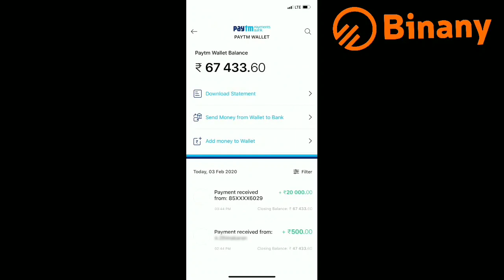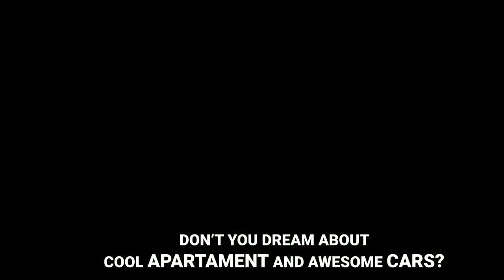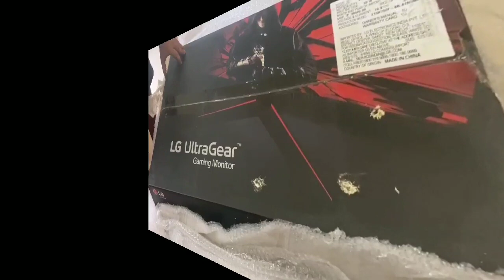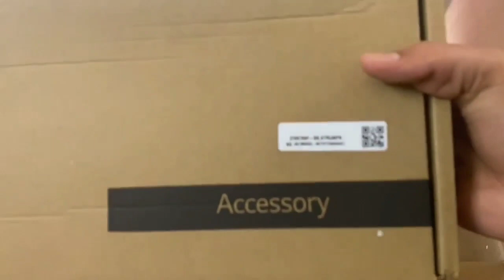ನಂಬುತ್ತಿರಾ ನನ್ನ ಹತ್ರ ಒಂದೂ ಚಪ್ಪಲ್ ಇರ್ಲಿಲ್ಲ 😄ಶಾಪಿಂಗ್ ಮಾಡಿದೆ ನೋಡಿ |Shopping Vlog | DailyRoutine 2020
Do not miss your chance to make money with me😎 Register and get free 5000 rupees to your demo-account